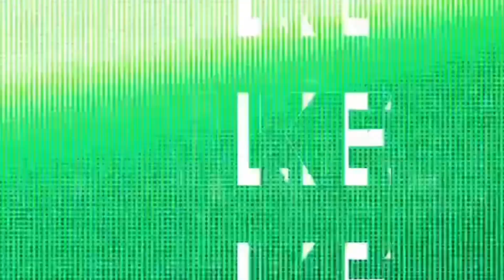BALIKAN muna natin ang KALAT at ALIKABOK na may konteng FETUS ERA😂💚AnggAyle💚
💞 FETUS ERA 💞
💚08–11-2023🤎
COUPLE | FILIPINO TIKTOKERS | CONTENT CREATOR
ANGELICA JHANE GEGANTE
SHAINNA GAYLE DE CASTRO